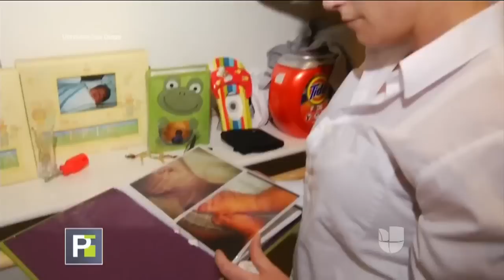La madre de Anthony, el niño maltratado en México, perdió la custodia de su hijo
La madre del menor lloraba devastada al ver las fotografías de su hijo maltratado. Asegura que nunca quiso que la familia de su exesposo se hiciera cargo del menor pero que fue imposible quedarse con la custodia porque tiene antecedentes criminales. Por su parte, el padre del pequeño dijo que no puede creer cómo su propia hermana fue capaz de semejante atrocidad.